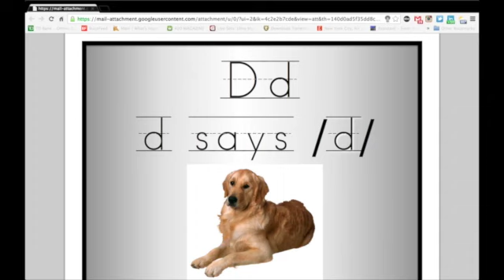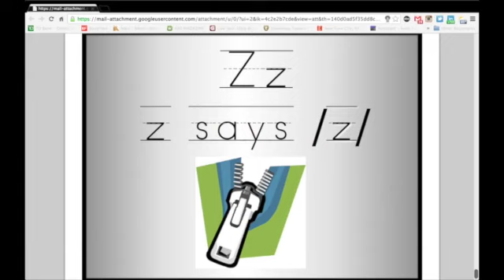Alphabet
This video is about Alphabet